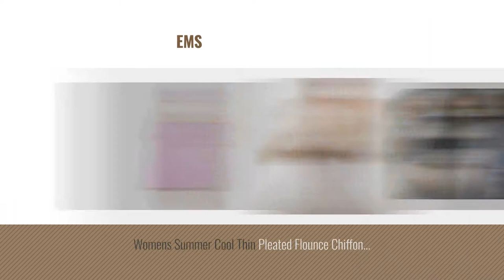Fakeface Women Fashion [2018 Best Sellers]: Women Ladies Stretchy Sexy Lace Trims Safety Pants Tight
New! 2019 Black Friday / Cyber Monday Boy Shorts Deals and Updates.

Black Friday / Cyber Monday Women Ladies Stretchy Sexy Lace Trims Safety Pants Tight Shorts Leggings Modal Underwear by Fakeface

Black Friday / Cyber Monday Women Elegant Cape Shawls Spring Wedding Wraps Capelet Ivory One Size by Fakeface

Black Friday / Cyber Monday Ultra Absorbent Microfiber Sexy Spa Bath Wrap Cover Up Towels Set Soft Cozy Fleece Terry by Fakeface

Black Friday / Cyber Monday Bath Towels, Adjustable Soft Fluffy Strapless Cover up Bath Spa Towel Wrap Tube Dress by Fakeface

Black Friday / Cyber Monday Women Girls Sexy Bath Wrap Towels, Super Absorbent Soft Velour Gym Spa Bath Beach Pool by Fakeface

Black Friday / Cyber Monday Fakeface Women Packable Clear Hooded Raincoat Lightweight Travel Rain Cape Jacket Poncho by Fakeface

Black Friday / Cyber Monday Men Women Thicken Long Stretchy Knee Sleeve Leg Warmers Winter Breathable Thermal Wool by Fakeface